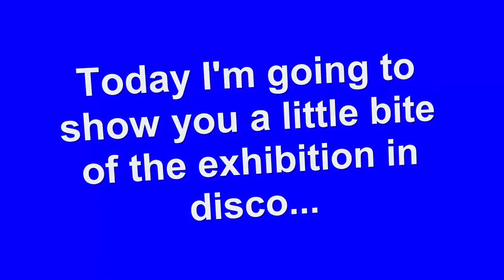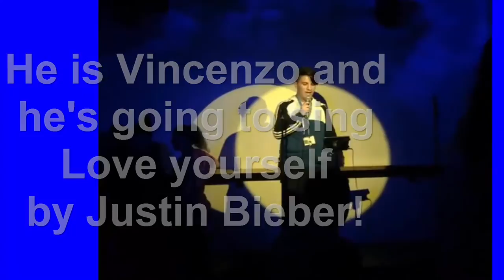English people banned me from England!!! (Vlog from England - Not anymore...)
This is my first video in English. We're going to sing a lot today!

Questions for Vlogs: Lorynquestion

Xbox 360 Gametarg: LorenzoNYouTube - YeldingAsp89
Xbox One Gametarg: Loryn1 YouTube - LorenzoNYouTube

Video features:
• Editing Software: Camtasia Studio 8
• Photcamera: Canon EOS 750D
• Action Camera: Nilox F60 EVO (Wi-Fi)
• To record from Videogame Console: Elgato Game Capture HD60
• Intro and Outro created on my own
• No microphone, webcam at the moment

Thanks to everybody, enjoy this unpretentious channel...